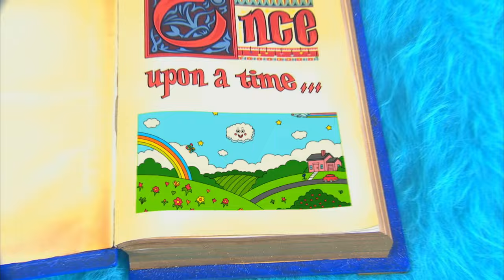Green | Episode 4 | Yo Gabba Gabba! | Full Episodes HD | Season 2 | Kids Show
The Gabba gang learns to care for their environment by watering plants, not littering, cleaning up the trash and recycling. Featured songs include: “A Flower’s Power,” “Throw Us Away,” “We’re Counting On You” and “Hello World” (performed by Sal Masakela).